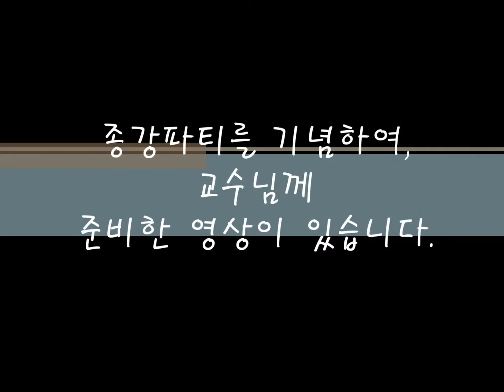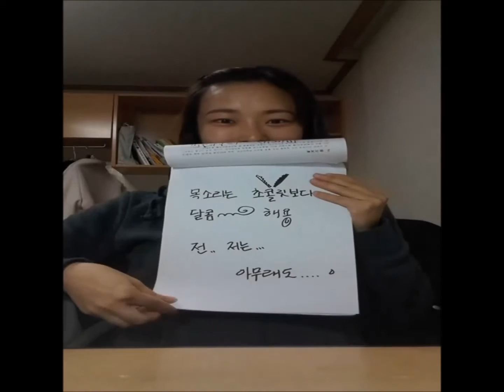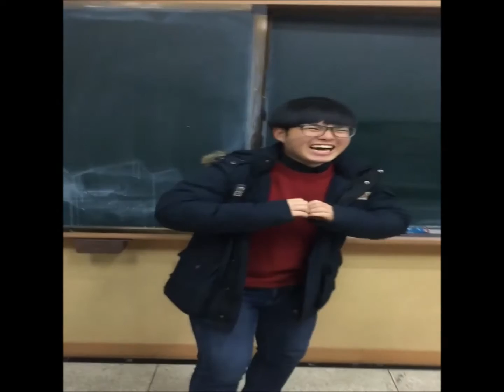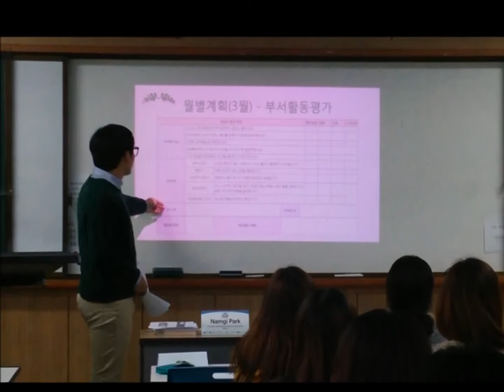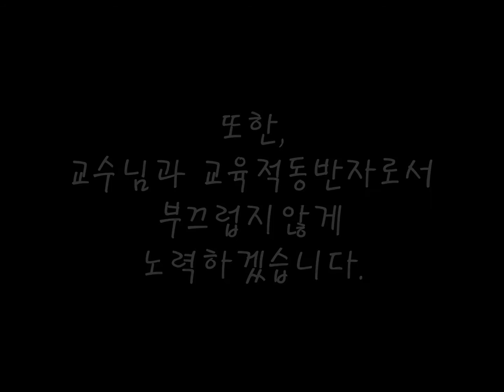광주교대 교육학과 '교육행정및경영' 강의 종강파티 동영상(박남기 Namgi Park)l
광주교대 교육학과와 특수교육학과 학생들이 종강파티때 보여준 동영상입니다. 학생들의 사랑에 고마움을 전하며 세상과 나눕니다. 여러분 모두 열심히 공부하여 시대의 스승이 되길 바랍니다.